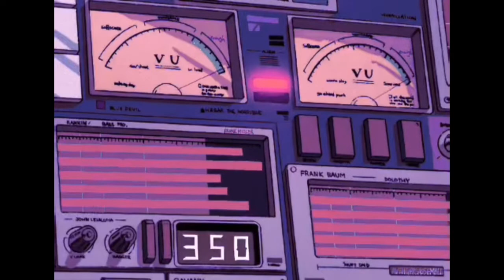Rendezvous, 개러지밴드로 만드는 무료음악, 무료비트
🖖소통은 유튜브 커뮤니티와 덧글을 이용해주세요.
💌음원 사용 여부는 덧글 문의 부탁드립니다.

개러지밴드를 입문하면서 만들게 된 비트입니다.
제목을 붙이지 못해서 무제라는 제목을 붙였지만 혹시라도 덧글로
들으시고 어울릴 거 같은 제목이 있으시면 언제든지 말씀해주세요:)
부족한 실력이지만 항상 감사합니다.